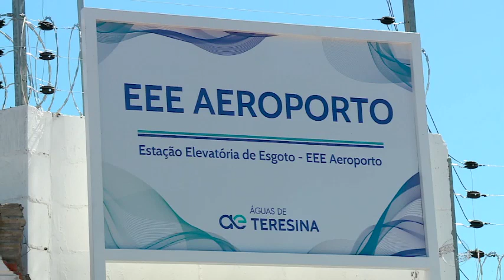Nova estação de tratamento é inaugurada na zona norte de Teresina